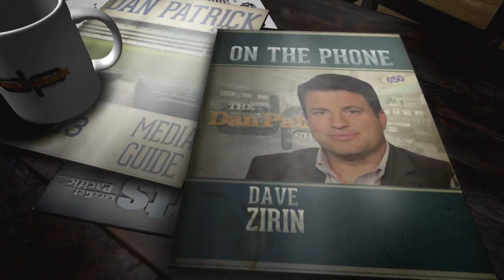The Nation's Dave Zirin on The Dan Patrick Show | Full Interview | 9/25/17